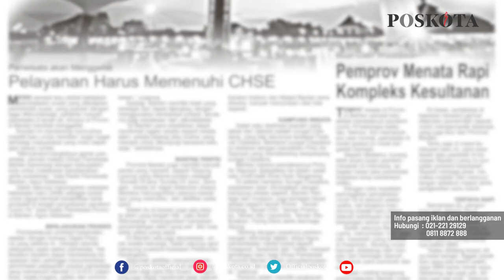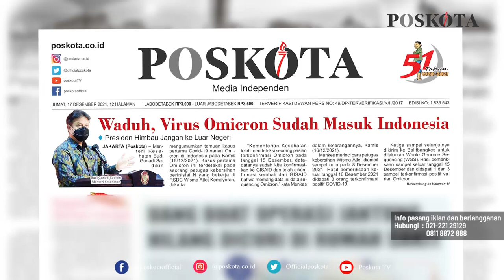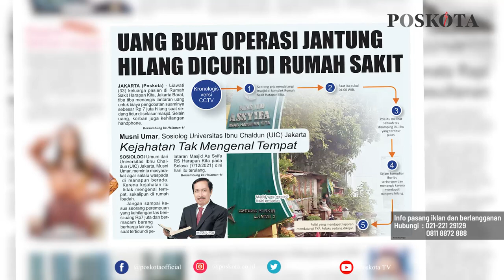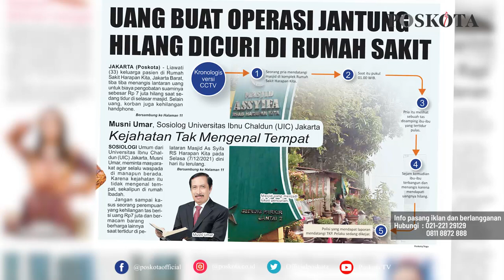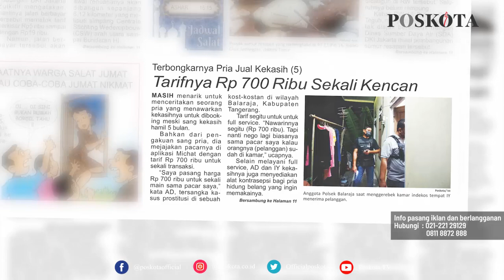HEADLINE HARIAN POSKOTA EDISI JUMAT 17 DESEMBER 2021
Harian Poskota menyajikan beberapa topik menarik di antaranya Virus Covid-19 varian omicron sudah masuk Indonesia, keluarga pasien di RS Harapan Kita, kehilangan uang sebesar 7 juta rupiah, Serial Terbongkarnya Pria Jual Kekasih.

Juga berita-berita menarik rubrikasi Poskota akhir pekan seperti UMKM, Komunitas, Kuliner, Plesir dan Otomotif